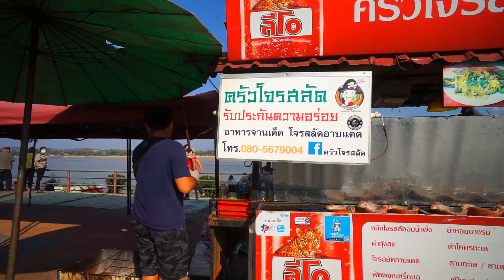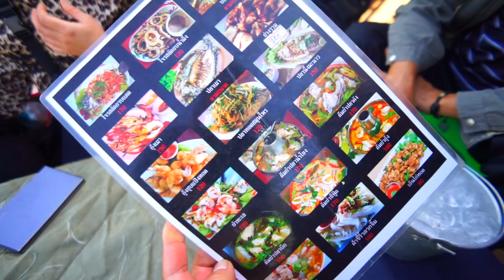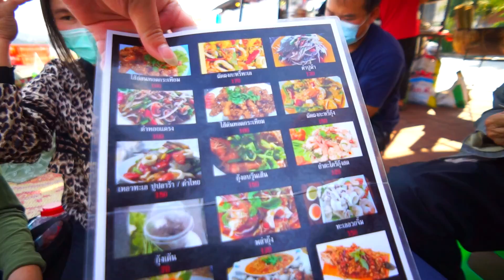หมึกโจรสลัดริมโขง ครัวโจรสลัดเชียงแสน อร่อยเด็ดทุกเมนู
ชิมหมึกโจรสลัดริมโขง ครัวโจรสลัดเชียงแสน อร่อยเด็ดทุกเมนู
ขอบคุณที่รับชมครับ ฝากกด Subscribe กดติดตาม เพื่อเป็นกำลังใจในการทำคลิปด้วยนะครับ
Facebook คนบนดอย